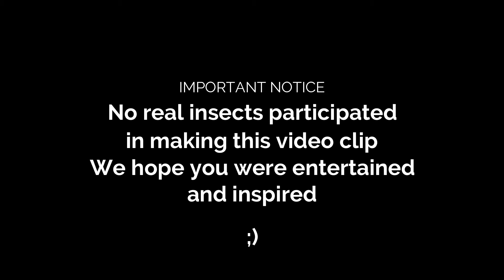cockroach - lusiana goldman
parody cover - taylor swift (look what you made me do)